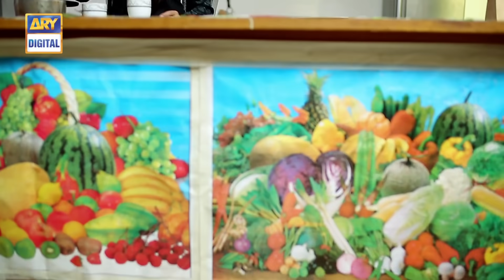Chandni Begum Episode 49 - 12th December 2017 - ARY Digital Drama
Chandni Begum Episode 49 - 12th December 2017 only on ARY Digital Official YouTube Channel.

Class difference is a bitter reality of the society, but class difference within a family can create hatred and jealousy among the family members.

Chandni Begum is a drama serial That portrays how . class system can ruin the Relationship between siblings and their children.

Shafiq Sahab and Ashfaq Sahab are siblings with a great class difference. Shafiq Sahab is financially stable and Ashfaq Sahab belongs to a middle class family.

Khirad and Usman are loving siblings who belong to a middle class family and always stand by each other through thick and thin. Their relationship changes after they agree to exchange marriage with their uncle’s children.

For Khirad, love does not seewealth, status, race or creed. She falls in love with her maternal uncle’s son Sahir, who is a passionate boy but is under the influence of his sister-in-law “Chandni Begum”.

Chandni Begum is the main antagonist of the drama. She is the elder daughter-in-law of Shafiq Sahab, who has a strong hold on her family. She cunningly convinces Sahir to marry the soft-hearted and kind Khirad to keep all matters in her control. As Sahir does everything according to Chandni Begum’s directions that leads his married life in trouble. Khirad’s mother-in-law Tabassum is as evil as her elder daughter-in-law Chandni Begum and encourages her all cunning plans and decisions.

Will Khirad be happy again as she was before marriage? How will she manage to live a happy life? How will she convince Sahir that Chandni Begum is evil?

DIRECTOR: Misbah Nosheen

WRITER: Shahid Younus

CAST :

Erum Akhtar ,
Arooha Khan ,
Kunwar Arsalan ,
Sohail Asghar ,
Kainat Chauhan,
Haddy Firdousi,
Arjumand Hussain,
Jahanara Hai,
Umair Hameed,

Watch ‘Chandni Begum’ Monday to Friday at 10:00 pm only on ARY Digital.